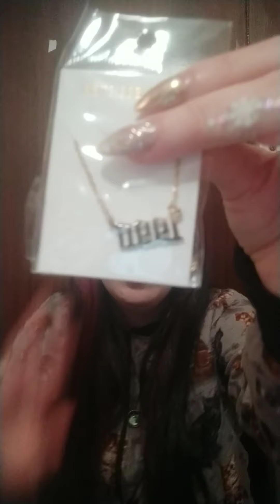Haul de EBAY + Aliexpress. En Venezuela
Este 17 de noviembre estaré dando un curso de: ¿Cómo vender por internet?
Solo tienes que escribirme y te daré toda la información